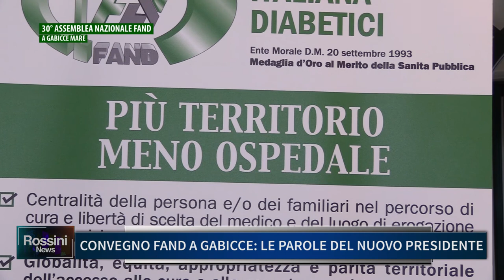CONVEGNO FAND A GABICCE, LE PAROLE DEL NUOVO PRESIDENTE